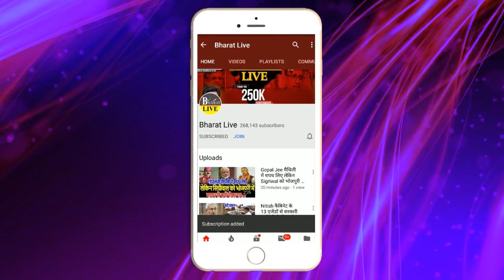Exlcusive! VIP से चुनावी ताल ठोकेंगे गुंजन सिंह सहनी से जुड़ कर यहाँ से लड सकते है चुनाव !